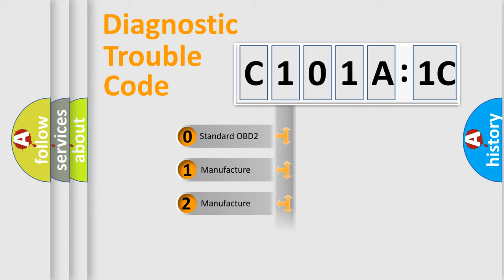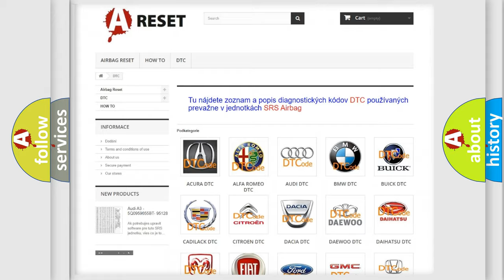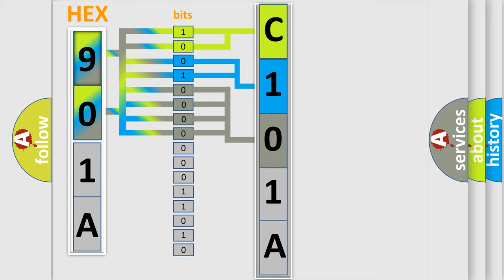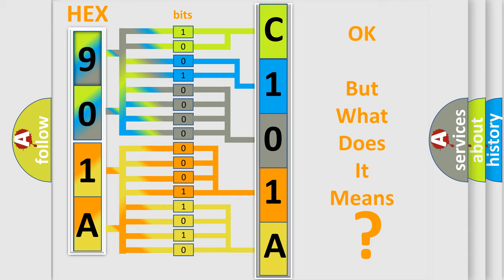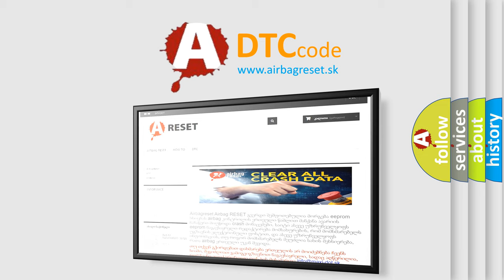DTC Ford C101A-1C Short Explanation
Contents:
0:21 Basic DTC analysis according to OBD2 protocol standard.
1:48 Insight into programming
2:58 A diagnostically understandable description of the Diagnostic Trouble Code
3:05 Basic error definition

Make:
Ford
Code:
C101A 1C
Definition:
A or T Shift Solenoid B Malfunction (Mechanical)
Description:
Engine started,vehicle driven under normal driving conditions,and the PCM detected the Actual gear ratio and the Required gear ratio did not match during the CCM Rationality test.
Cause:
A or T component problems (i. e. ,in clutch,brake or gears)SSB is damaged,stuck "open" or stuck "closed"Transmission valve body is clogged,dirty or stuck
Failure Type: